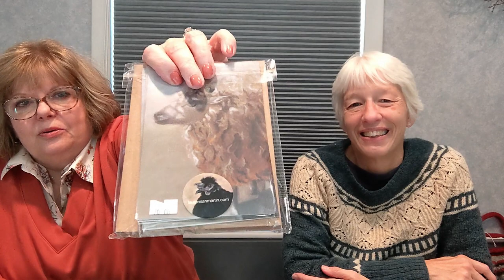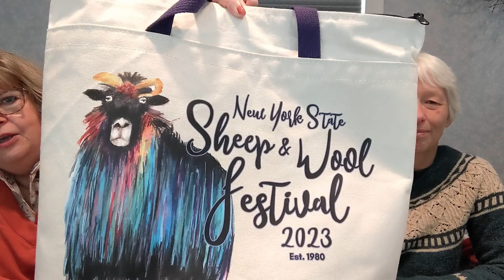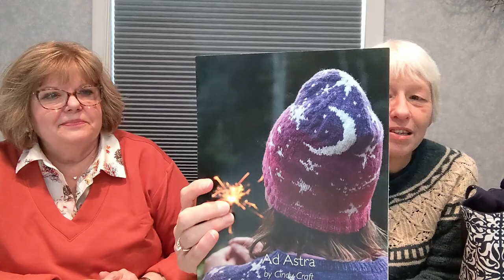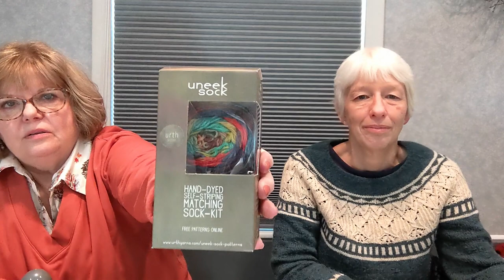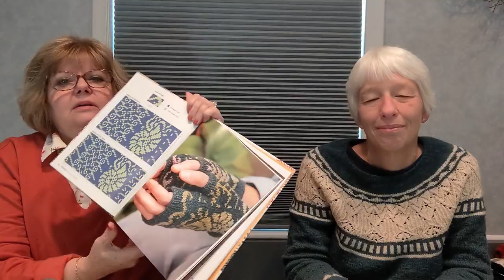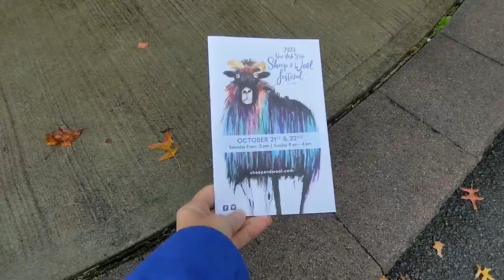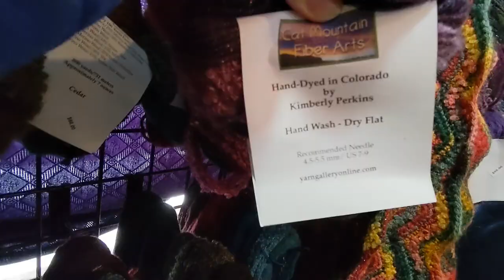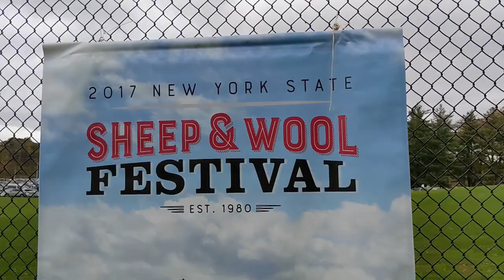Quail's Knitting Nest Episode 57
Rhinebeck recap

Chapters
00:00 Intro
00:10 Rhinebeck wrap
13:30 Tesselated pullover
17:25 Zweig pullover
17:50 Norah's afghan
18:56 Get the Groove cardigan
22:34 sock update
26:25 Float shawl
27:28 soap
29:21 Moth Beware
30:00 Ad Astra hat
33:00 Pressed Flowers cardi
38:17 Ewetopia yarn
40:30 Uneek yarn
43:13 KnitOvation book
45:00 Needles at the Ready yarn
48:20 Outro: scenes from NY State Sheep & Wool Festival AKA Rhinebeck